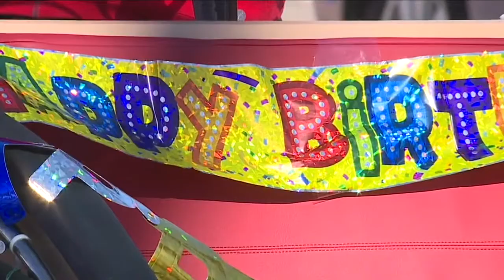Cycling Without Age offers unique rides to seniors celebrating a milestone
At 100 years old, it's not every day that you get to try a brand new experience. However, that's exactly what Cycling Without Age offers seniors when they're celebrating a milestone. On Monday, they threw 100-year-old Rachel Augustine a birthday party, featuring a ride on a trishaw.